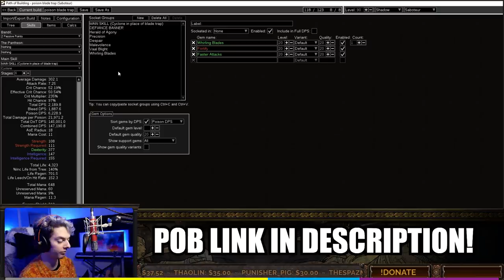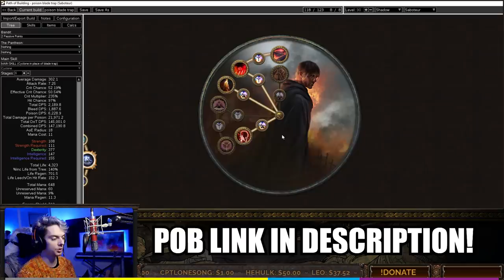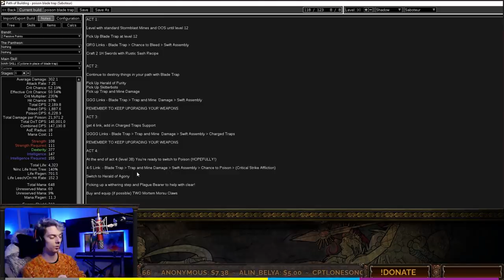POISON Blade Trap Saboteur - My SC 3.15 Starter Build! [NOT a Full Guide!]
With poison damage getting buffed, I got a feeling this might feel pretty good in 3.15 expedition league! Description will be updated with all info when I do have it!

TIMESTAMPS:
00:00:00 - Intro (Important Info - Don't Skip!)
00:02:15 - Gear and Links
00:07:58 - Passive Skill Trees
00:10:45 - Levelling Tips